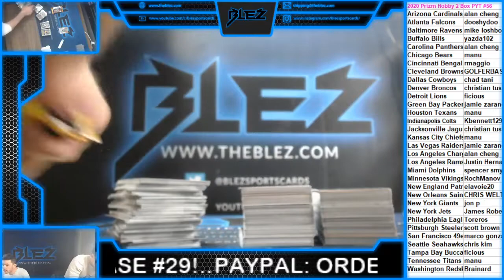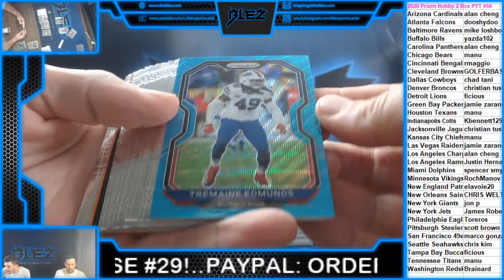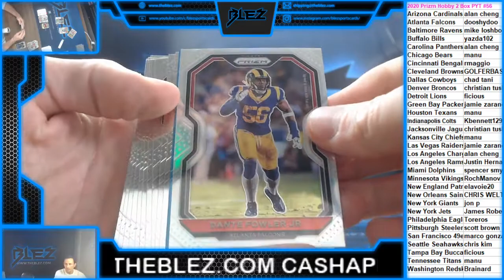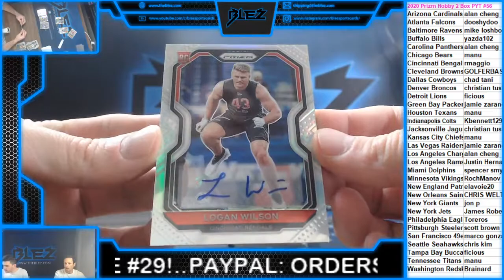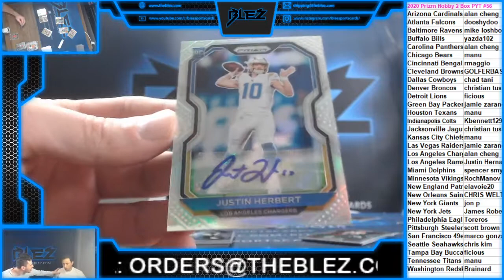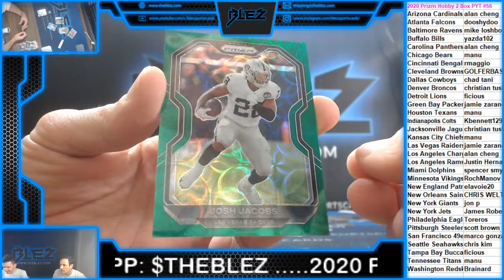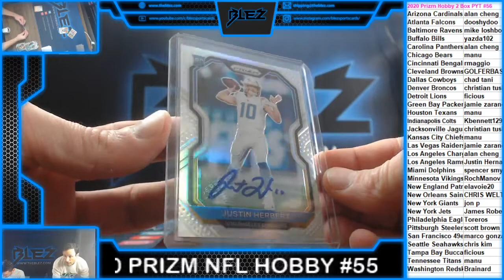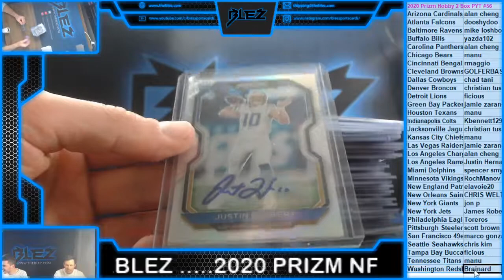2020 Prizm Football Hobby 2 Box PYT #56